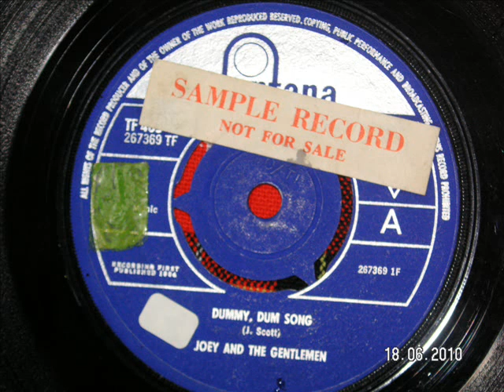Joey and the Gentlemen-Dummy, Dum Song 45rpm 60's rare unknown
Does anyone know something about this band?